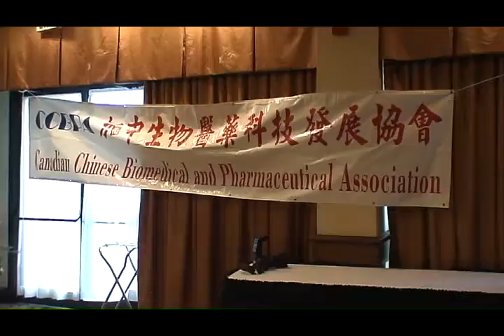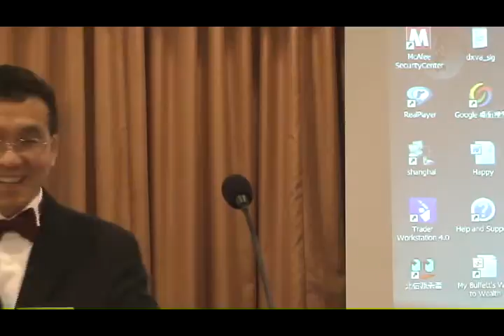加中生物医药科技发展协会( CCBPA) 创业家论坛 01